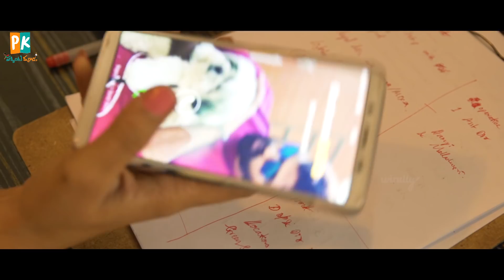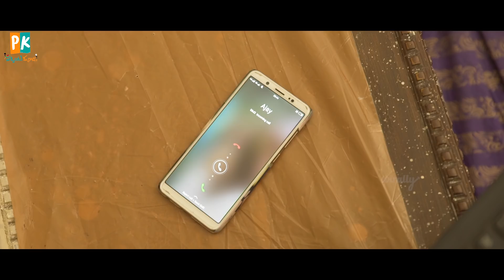Love & No Doubt || Pakkinti Kurradu || Tamada Media